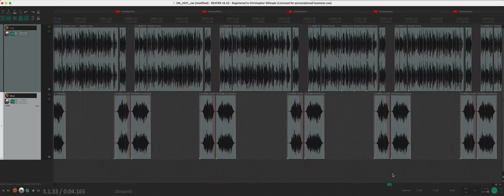One year of daily podcasts visualized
We spent the last year producing "Unveiling Mercy," a daily podcast for 1517 and Chad Bird. 22hrs and 11mins later and its a wrap!